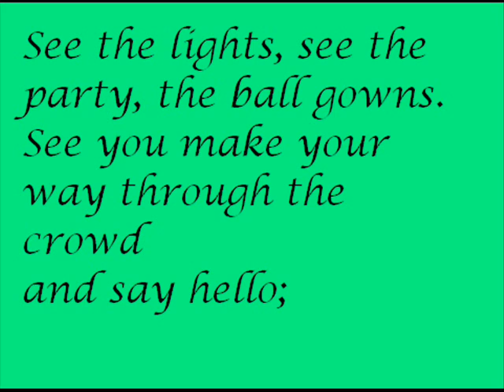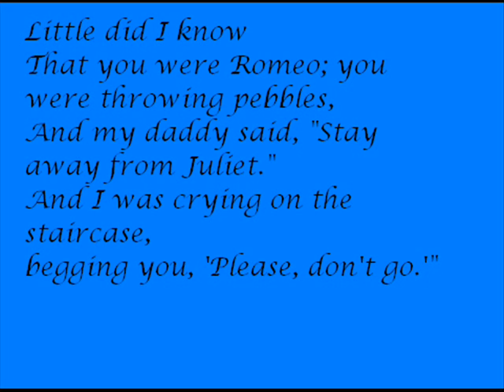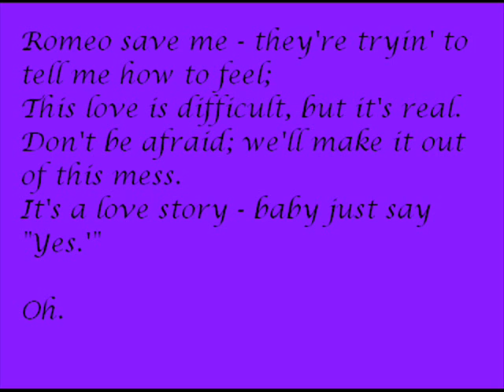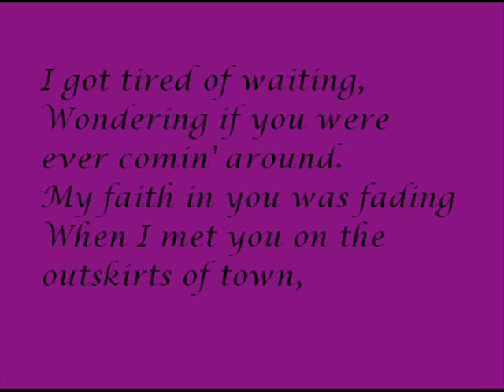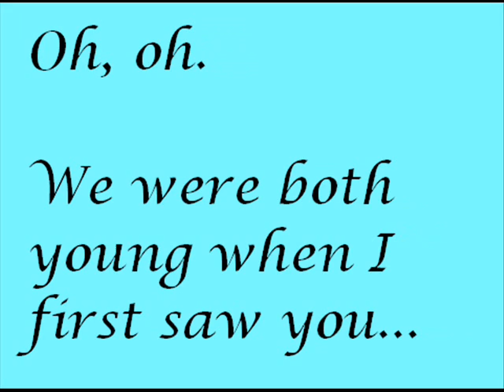love story with lyrics